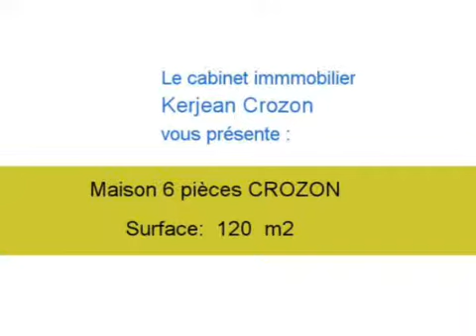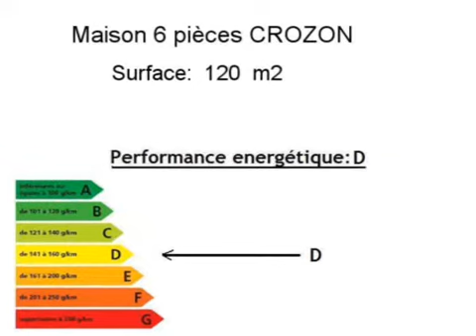Achat Vente Maison CROZON 29160 - 120 m2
Cliquez sur ce lien pour en savoir plus (prix, contacts)

A vendre à CROZON une maison de 120 m2.

Annonce immobilière : Achat Vente Maison CROZON 29160 Finistère